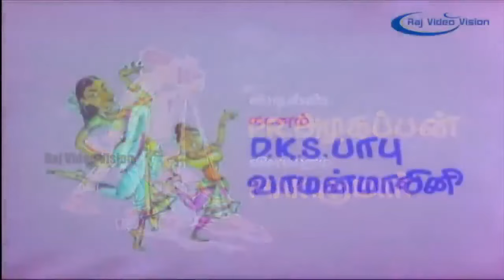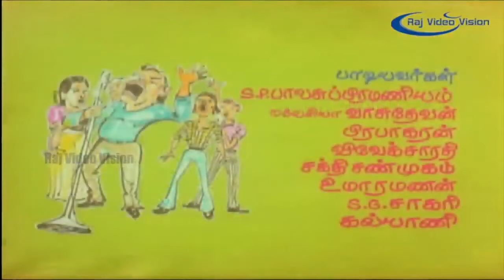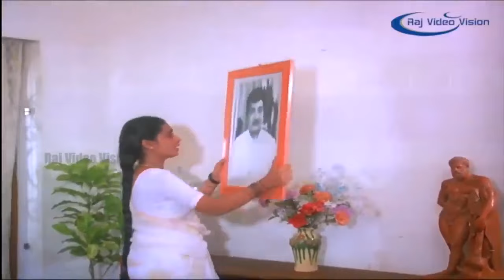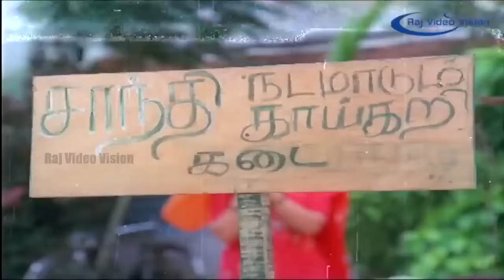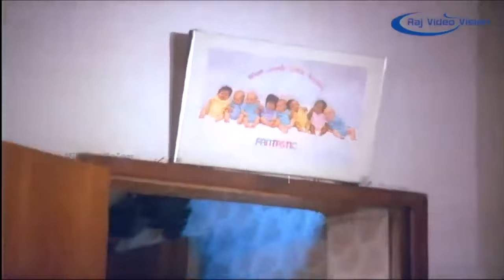Manaivi Oru Mandhiri Full Movie HD | Ramki | Seetha | M.N.Nambiar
Movie Name    : Manaivi Oru Mandhiri
Tamil Name    : மணைவி ஒரு மந்திரி
Cast                  : Ramki , Seetha,M.N.Nambiar,kovai sarala
Director            : Ramanarayanan
Music Director: Shankar Ganesh
Producer          : Shenbagam Movies
Released Year : 1988